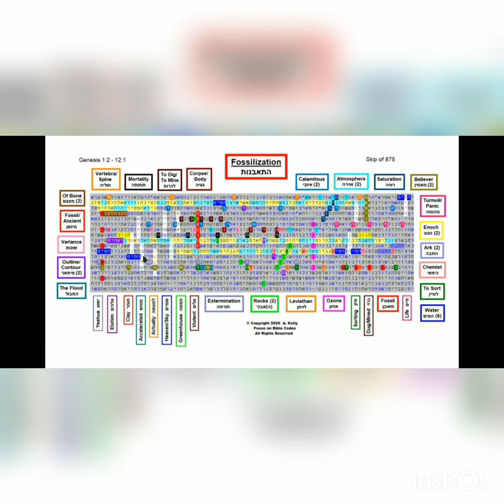Torah codes and Mudfossils Tibet